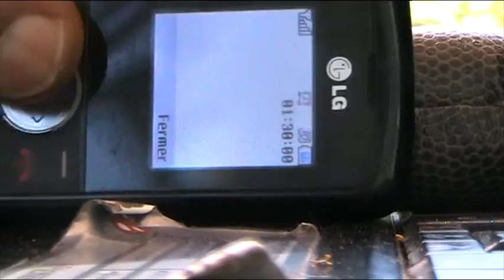Henri Paul vungbo présente les propos de Jacques Kabemba contre les Mpiko Moziki 2013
Vidéo 2ème: Jacques Kabemba dit non et non de n'avoir pas reçu 5000 euros de la main de la maman présidente pour la fête du 30 juin 2013 RDC ici en Belgique